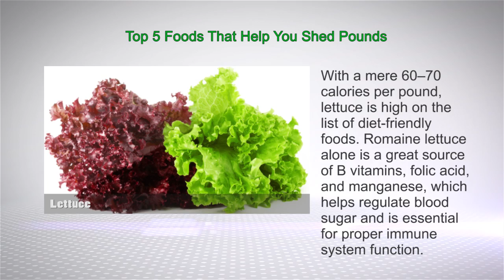Top 5 Foods That Help You Shed Pounds